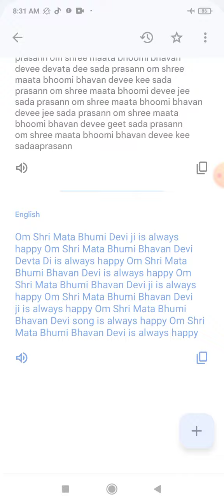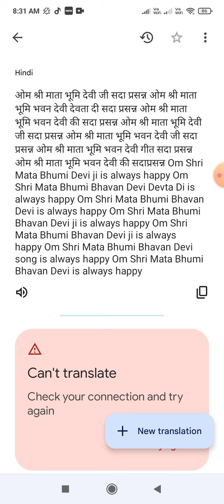Scorpio Rashifal Pisces Rashifal